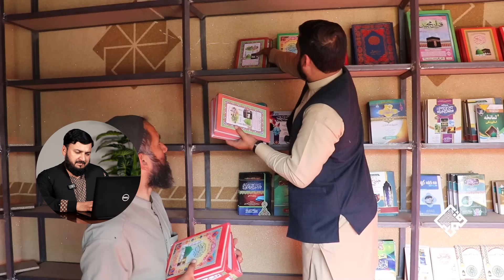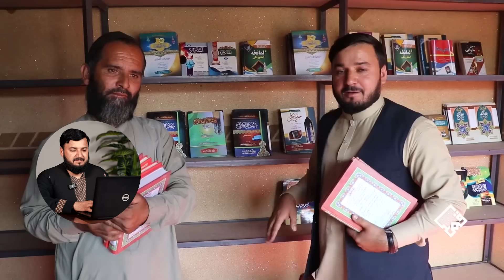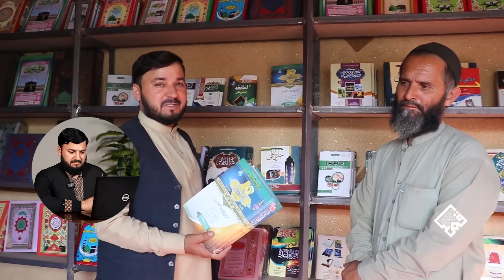قضاوت یی پر تاسو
دا هغه بابا دی چې ویډیو یی پدی ورځو کې ډیر لاس په لاس کیږي
راځئ وګورو چې دوې سره مونږ څه کړي وو؟